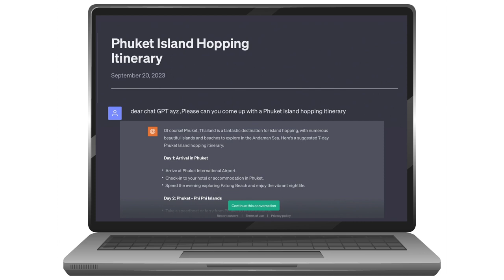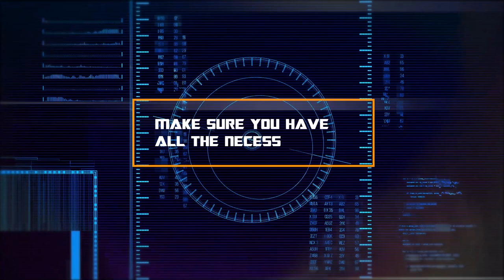We asked Chat GPT to Design a Phuket Island Hopping Tour, Is it any Good?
We asked Chat GPT to design a Phuket Island Hopping tour and then Shaun the owner of 5 Star Marine Phuket gives his feedback.

Here is the full Phuket Island Hopping Tour designed by Chat GPT

Here's a one-day island hopping tour around Phuket, Thailand:

8:00 AM: Departure from Phuket
Start your day early by boarding a boat or a speedboat from Phuket's main pier. Ensure you have all the necessary essentials for the day, such as sunscreen, towels, and snorkeling gear.

9:00 AM: Phi Phi Islands
Arrive at the stunning Phi Phi Islands, a group of six islands known for their crystal-clear waters, limestone cliffs, and vibrant marine life. Spend a couple of hours exploring Maya Bay, made famous by the movie "The Beach," or snorkeling in the colorful coral reefs. Don't forget to take breathtaking photos!

12:00 PM: Lunch at Phi Phi Don
Head to Phi Phi Don, the largest island in the Phi Phi group, for a delicious Thai lunch. There are numerous beachfront restaurants and cafes where you can enjoy local delicacies while admiring the beautiful surroundings.

1:30 PM: Bamboo Island
Next, visit Bamboo Island, a picturesque tropical paradise known for its powdery white sands and calm turquoise waters. Relax on the beach, take a leisurely swim, or simply soak up the sun while enjoying the serene ambiance.

3:00 PM: Khai Islands
Proceed to the Khai Islands, a trio of small islands featuring stunning beaches and fantastic snorkeling opportunities. Explore the vibrant underwater world, swim alongside colorful fish, and witness the natural beauty of the coral reefs.

5:00 PM: Sunset Cruise
As the day winds down, embark on a sunset cruise to witness the breathtaking sunset views over the Andaman Sea. Sip on refreshing drinks, indulge in some light snacks, and enjoy the tranquil atmosphere as the sky transforms into a palette of vibrant colors.

7:00 PM: Return to Phuket
Head back to Phuket, taking in the mesmerizing coastal views as you sail. Upon arrival, disembark at the main pier, and transfer back to your hotel or explore the vibrant nightlife and dining options that Phuket has to offer.

Please note that the itinerary is subject to change based on weather conditions and availability. It's always a good idea to check with local tour operators for the most up-to-date information and to book your island hopping tour in advance. Enjoy your day exploring the beautiful islands around Phuket!